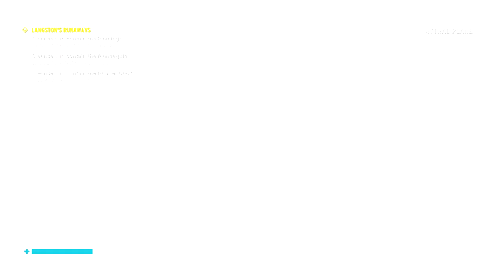Langston's Runaways: The Flamingo // CONTROL